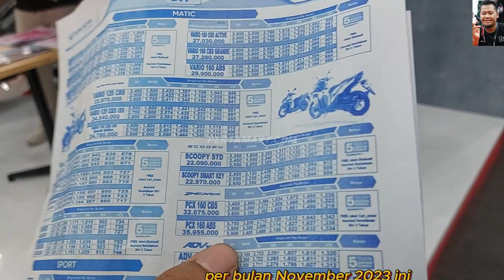Detail Honda PCX 160 ABS Biru Doff Terbaru 2024 Doff 🛵 Harga Jogja Terjangkau November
Beli busi Honda PCX 160 di marketplace kesayangan pemirsa semua
Shopee 💧
Musik 🎶 Blue Dream - Cheel
Bergabung dengan channel ini untuk mendapatkan akses ke berbagai keuntungan:
Penjelasan ❄ Sedangkan untuk Honda PCX 160 tipe ABS, warna terbaru yaitu Ultimatte Matte Brown dihadirkan dengan kombinasi warna coklat pada bodi bagian atas dan hitam di bagian bawah. Pilihan ini hadir melengkapi varian warna lainnya yaitu Majestic Matte Red, Wonderful White, Imperial Matte Blue, dan Glorious Matte Black yang semakin melengkapi pilihan gaya hidup dan karakter berkendara motor skutik premium masa kini.